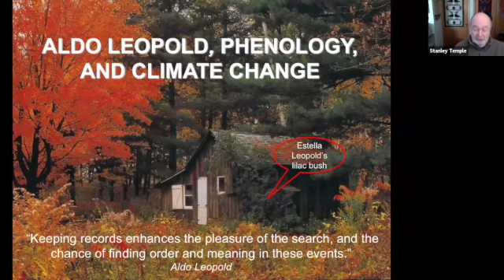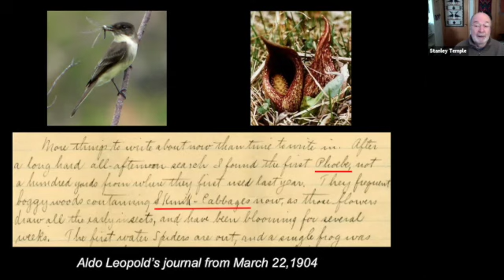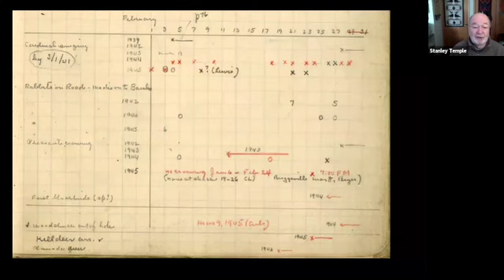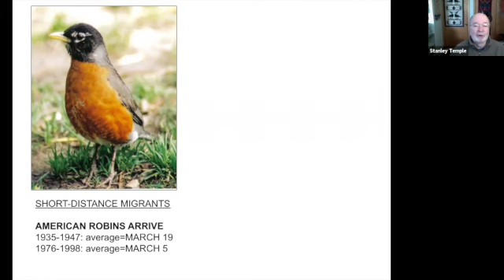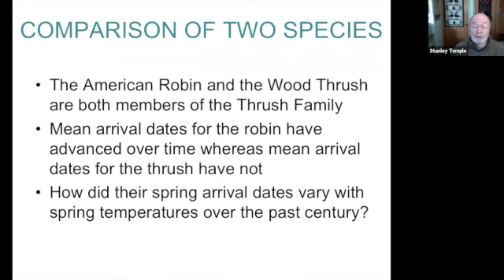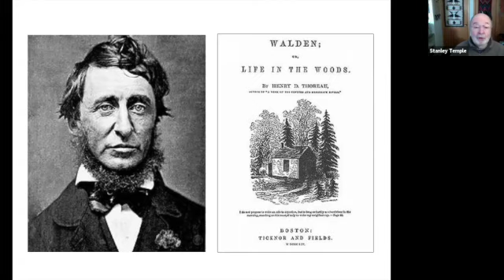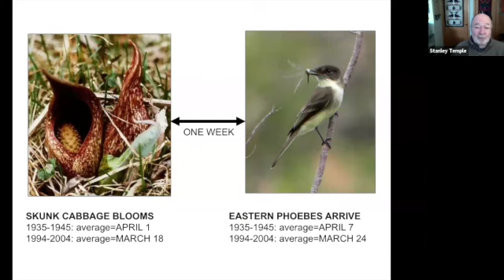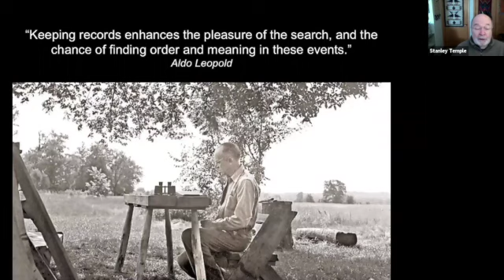Master Gardener Presents: Aldo Leopold and Phenology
Aldo Leopold, best known as the author of A Sand County Almanac, was a keen observer of the natural world.  Leopold’s meticulous phenological observations have provided us with an unparalleled record of when plants bloomed, birds migrated and other natural events.

Comparing his observations of hundreds of natural events to recent records helps us understand how climate change is affecting the ecological community. One lesson of Leopold’s journals is clear: For those who love nature and take time to observe it closely, keeping records enhances the enjoyment and value of our time and effort, both now and in the future.

Presenter: Stanley A. Temple, Beers-Bascom Professor Emeritus in Conservation, University of Wisconsin-Madison and Senior Fellow, Aldo Leopold Foundation